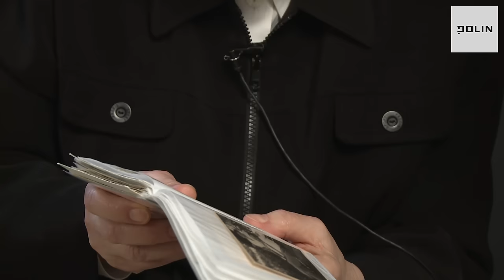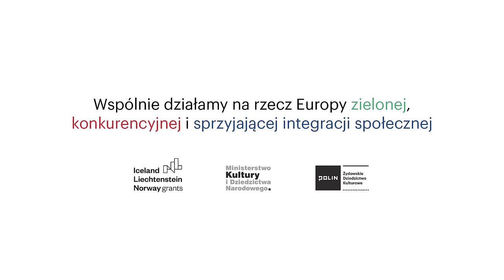Ewelina Cześnik | Wszyscy próbowali na tych gruzach odbudować świat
Ewelina Cześnik urodziła się w 1946 roku, jej rodzina pochodziła z Warszawy; ojciec (zm. w 1964 r.) walczył w Powstaniu Warszawskim. Po wojnie rodzice, starszy brat i dalsza rodzina Eweliny Cześnik zamieszkała w Olsztynie, gdzie przyjaźniła się z rodziną Pisiuków. W 1951 wrócili do Warszawy i zamieszkali na Żoliborzu. Ewelina Cześnik uczyła się w szkole im. Stefanii Sempołowskiej, w liceum im. Joachima Lelewela oraz studiowała zootechnikę w Olsztynie. Ma syna, który jest socjologiem i wykłada na Uniwersytecie SWPS.

NAZWISKO ROZMÓWCY: Ewelina Cześnik
WYWIAD PRZEPROWADZIŁ: Marta Frączkiewicz
NAGRANIE: Józef Markiewicz
DATA NAGRANIA: 25 lutego 2020
PRAWA AUTORSKIE DO NAGRANIA: Muzeum Historii Żydów Polskich POLIN

NAJWAŻNIEJSZE WĄTKI:
00:00:23 – Okoliczności poznania państwa Pisiuków przez rodzinę rozmówczyni
00:02:49 – Przeprowadzka rodziny do Warszawy w 1951 roku i kontakty z rodziną Pisiuków.
00:04:58 – Wspomnienia o rodzinie Pisiuków z okresu dzieciństwa rozmówczyni.
00:05:59 – Przyczyny wyjazdu rodziny Pisiuków do Izraela.
00:07:03 – Przyczyny przyjazdu rodziny Pisiuków do Olsztyna.
00:07:41 – Mieszkanie Pisiuków.
00:08:21 – Wizerunek Matki Boskiej Ostrobramskiej przywieziony przez Pisiuków z Wilna.
00:08:39 – Dokumenty przekazane ciotce rozmówczyni i kontakty Pisiuków z Polską po emigracji.
00:09:51 – Życie towarzyskie w powojennym Olsztynie.
00:11:30 – Życie religijne Żydów w Olsztynie i religijność Pisiuków.
00:12:25 – Nadanie mienia rodzinie Pisiuków po wojnie; sytuacja w powojennym Olsztynie.
00:13:59 – Warunki życia i sytuacja rodziny rozmówczyni w powojennym Olsztynie; przedwojenne losy rodziny rozmówczyni.
00:17:00 – Wspomnienia rozmówczyni z dzieciństwa.
00:18:25 – Przyczyny pobytu ojca rozmówczyni i Pisiuka w więzieniu.
00:20:06 – Żydowscy znajomi rodziców rozmówczyni; tożsamość narodowa i religijna Pisiuków.
00:22:22 – Wspomnienia o małżeństwie Pisiuków.
00:26:38 – Trudności powojennego życia rodziny rozmówczyni w Olsztynie.
00:28:28 – Społeczność Mazurów w Olsztynie.
00:31:55 – Wspomnienie aktu antysemityzmu w szkole rozmówczyni.
00:34:50 – Życie Pisiuków w Izraelu.
00:36:15 – Język polski w rodzinie Pisiuków.
00:37:18 – Okoliczności poznania rodziny rozmówczyni i Pisiuków.
00:39:03 – Brak kontaktu z rodziną Pisiuków po 1967 roku.
00:40:47 – Msza za ojca rozmówczyni zamówiona przez Pisiuków w Jerozolimie.
00:41:36 – Utrata wiary przez matkę rozmówczyni; wyjście matki rozmówczyni z powstania warszawskiego.
00:43:51 – Wojenne i przedwojenne opowieści rodziców rozmówczyni; losy dalszej rodziny rozmówczyni.
00:47:05 – Wspomnienia z wczesnego dzieciństwa rozmówczyni.
00:48:26 – Studia rozmówczyni w Olsztynie; warunki życia Mazurów w okolicach Olsztyna.
00:50:21 – Nauka w szkole w Warszawie; wspomnienie rówieśników, którzy wyemigrowali po 1968.
00:51:13 – Związek Pisiuków z Wilnem.
00:55:10 – Znajomość rozmówczyni z Joanną Wiszniewicz.
00:57:36 – Wspomnienia wydarzeń 1968 roku.
00:59:54 – Syn rozmówczyni.
01:00:20 – Historia Safirsteina.
01:02:34 – Zdjęcia przekazane przez rozmówczynię do Muzeum Historii Żydów Polskich POLIN.